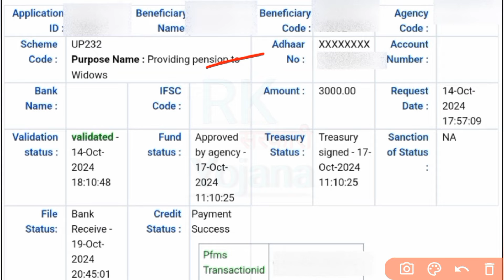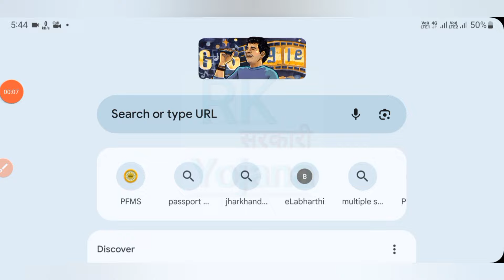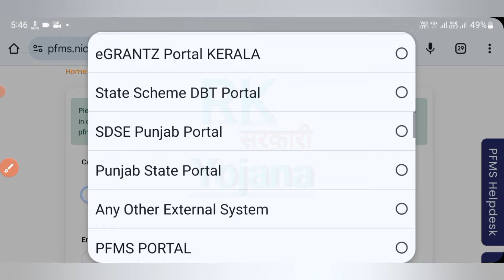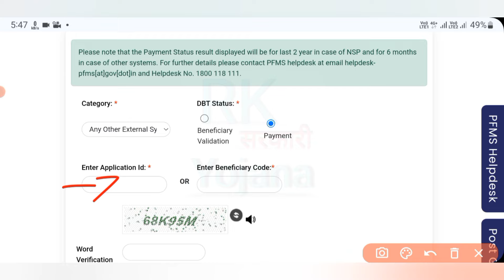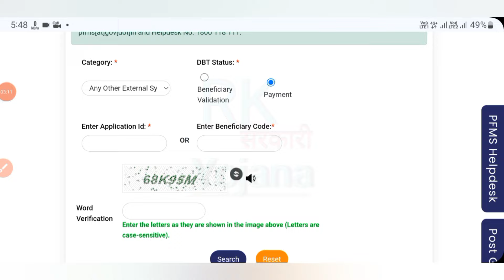दिवाली त्योहार से पहले ₹3000-₹3000 लाभार्थियों के बैंक खाते में हस्तांतरण |Pensioners Diwali🎁 Gift